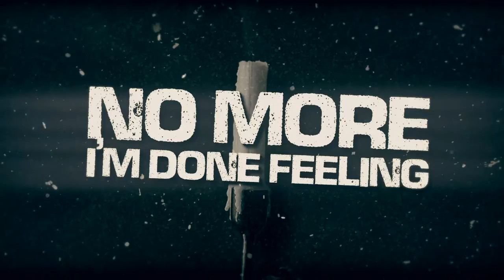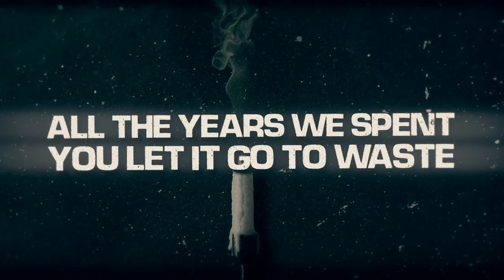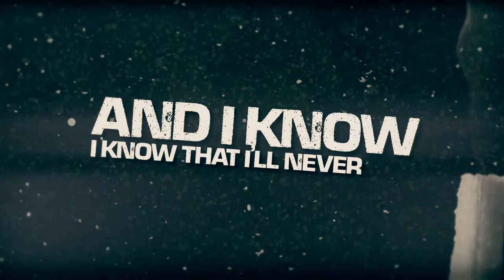Huxley - Second Chances (Lyric Video)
Huxley is:
Doug Gold -Vocals
Chris Kelly- Guitar/Vocal
Mike Lamplugh- Guitar
Matt Williams- Bass
Bill Finn- Drums